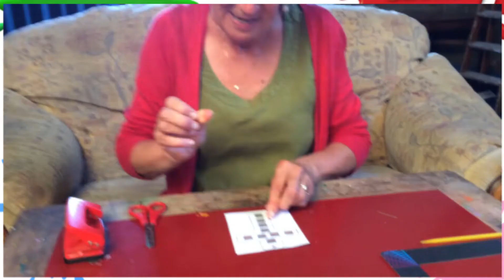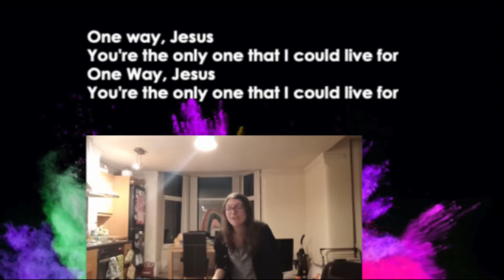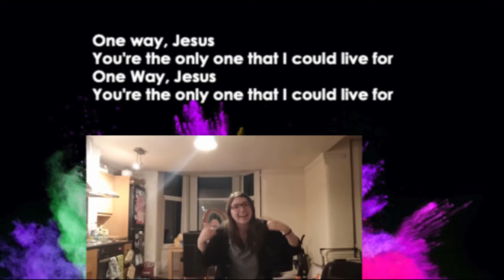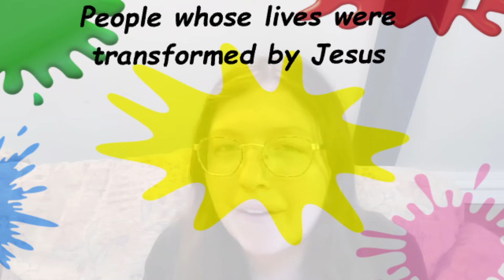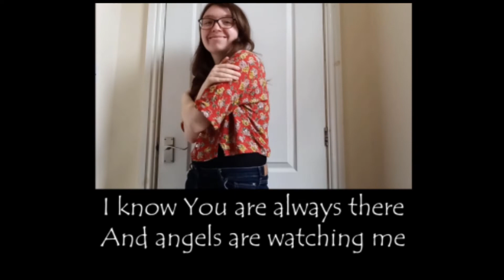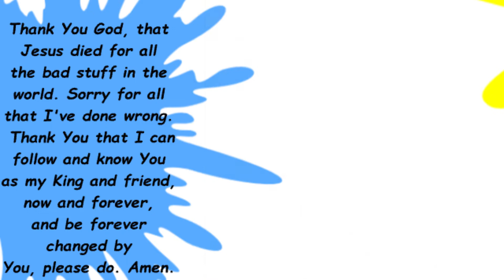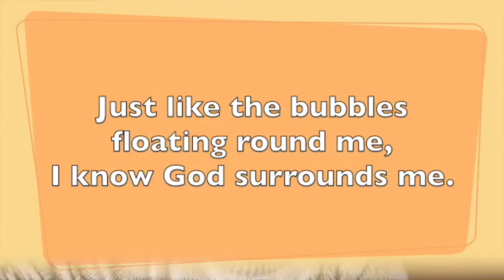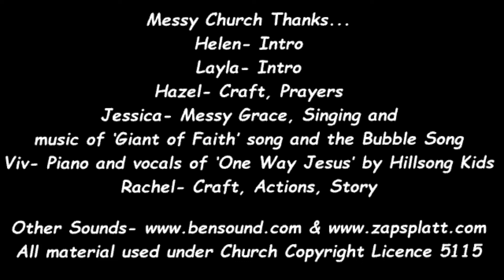July Messy Church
Fun together for July's Messy Church!